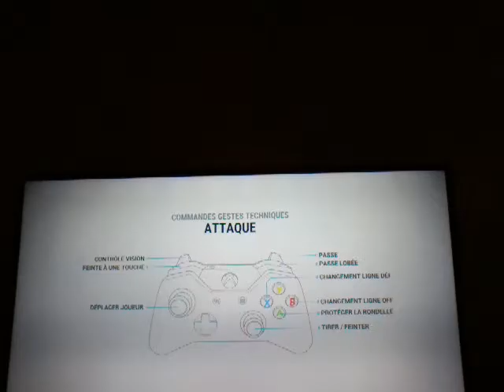Tournois de tire de barage nhl 17